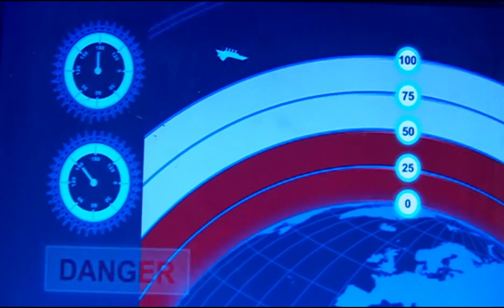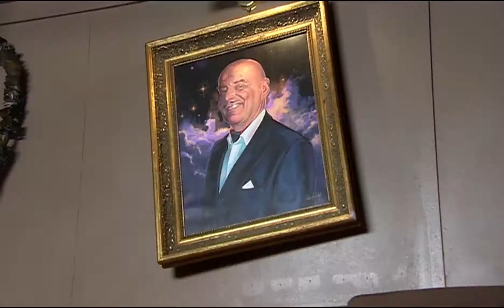Doctor Who Rescored: Voyage of the Damned - "Falling to Earth"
An original composition from my rescore of the Doctor Who episode, Voyage of the Damned.

The final big action piece of the episode has several references to 'Unto the Breach,' but the real showstopper is a conclusive statement of the B-section of my main theme.

Instruments used:
Cinesamples CinePerc
Cinesamples CineHarp
VOXOS Choirs 2
Eastwest Hollywood Percussion
Eastwest Hollywood Brass
Eastwest Hollywood Choirs
Eastwest Bechstein Piano
Sonokinetic Tocatta